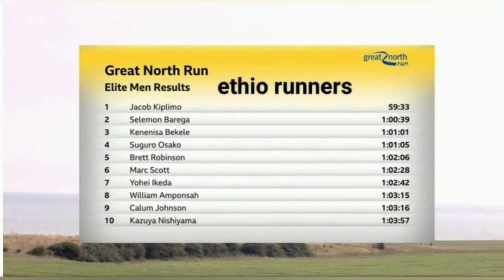ቀነኒሳ አምበሳ ወደ ውድድር ተመለሰ።ቅ.ጊዮርጊስ አሸነፈ።የጣሊያንና የስፔን ላሊጋ ዜናዎች።